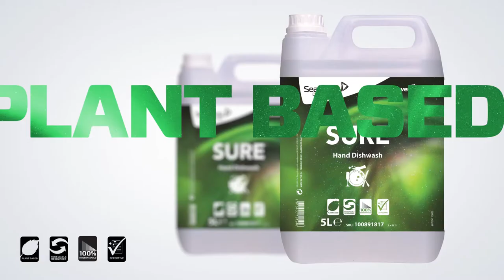Diversey Care SURE Why cleaning with SURE is truly green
The SURE™ range contains environmentally-friendly ingredients from renewable resources & absolutely nothing artificial; No artificial dyes, perfumes, quats, chlorine, phosphates or oxide compounds.
•We extract our raw materials from by-products of the agro-food industry, turning waste into useful cleaning products!
Extraction, Fermentation, Transformation
•Be SURE™ with natural cleaning products that provide safety and sustainability without compromising performance.